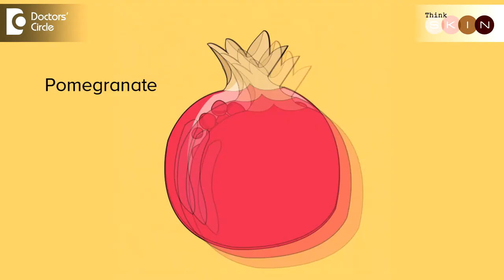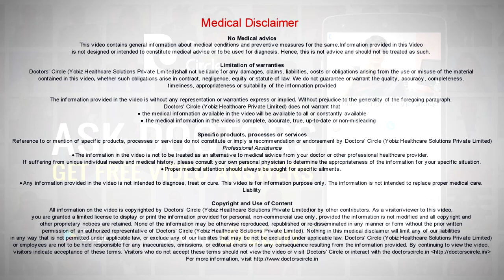7 best Anti Aging Foods - Dr. Amee Daxini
The 7 best that comes to my mind is that what is simplest to get and eta and also  very  nourishing. Pomegranate is a wonder fruit and it is also very  nourishing. It is the king of all fruits as far as antiageing is concerned because  it is  packed  with certain nutrients which is  amazing for skin. To mention a few, it has Vitamin C which acts as an antioxidant it reduces the damage caused by sunrays. The second most important thing is polyphenols. Polyphenols are of various types and the ones contained in pomegranate control the antioxidant effect it gives. Second it promotes and keeps your collagen in place. We all know what is antiageing, when the collagen reduces the skin starts wrinkling. The nutrient in pomegranate controls and improves the collagen in our skin making our skin soft and supple and smooth. The second I would like to talk is the citrus fruits, the orange, the gooseberry, the amla, the sweet lime and lime are very rich in Vitamin C and antioxidants and reduces the damage caused by sunrays. The damage caused by sunrays is one of the commonest causes of early ageing and wrinkling of skin. The third ingredient in your fruit should be watermelon. Watermelon not  only replenishes the  water  content  in the body, but it also gives certain antioxidants and potassium, which is very  important  in getting the smooth and healthy skin, the fourth  important thing to add in our diet are oils rich in omega 3, like  fishes are rich in Omega 3 , because  that helps  prevent the damage caused  by sunrays  as well as  improves the microcirculation to the skin, which improves repair caused  by the damage of UV rays. The 5th important  thing is green leafy vegetables, primarily spinach because  spinach  contains polyphenol, beta carotene. These things are important in causing certain change in the  nascent  oxygen in the skin reduces and that is  why your skin looks fresher, smoother and healthy. Next food is wheat or fibre or fibres  in the form of oats or rotis or chapatis help in reducing and removing the oxidants in the body and maintaining the health and the glow so forget to include  fibre in your diet. It not only helps the digestive system. But it also improves your skin tone, last but not the least is the capsicum or the bell pepper. Bell pepper is rich in beta carotene, which improves the blood circulation, reduces the oxidants in the skin and actually detoxifies our system. So these thing try and include them atleast one of them in a day and you will live with beautiful skin forever.